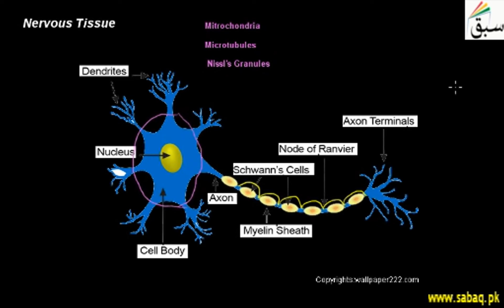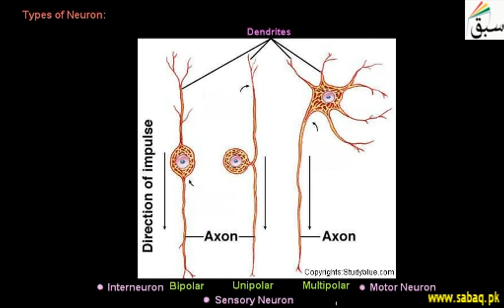Nervous Tissue, Biology Lecture | Sabaq.pk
Nervous tissue is made up of different types of nerve cells, all of which have an axon
This video is about: Nervous Tissue. Practice tests and free video lectures for Physics, Chemistry, Biology, Math’s, Computer Science, English & more subjects are also available at Sabaq.pk. So, subscribe to Sabaq.pk/Sabaq Foundation now and get high marks in your exams.

CLASSES WE COVER AT SABAQ.PK / SABAQ FOUNDATION:

1. KG
2. Class 1
3. Class 2
4. Class 3
5. Class 4
6. Class 5
7. Class 6
8. Class 7
9. Class 8
10. Class 9
11. Class 10
12. Class 11
13. Class 12
14. Class 13
15. Class 14
16. MCAT
17. ECAT
18. CSS

BOARDS WE COVER AT SABAQ.PK / SABAQ FOUNDATION:

1. FBISE
2. Sindh Board
3. KP Board
4. Balochistan Board
5. Cambridge

STUDY MATERIAL WE OFFER AT SABAQ.PK / SABAQ FOUNDATION:

1. Physics Lectures
2. Chemistry Lectures
3. Mathematics Lectures
4. Biology Lectures
5. English Lectures
6. General Science Lectures
7. Computer Science Lectures
8. General Math Lectures
9. Accounting Lectures
10. Statistics Lectures
11. Advance Accounting Lectures
12. Cost Accounting Lectures
13. Practice Tests
14. Physics Practical
15. Chemistry Practical